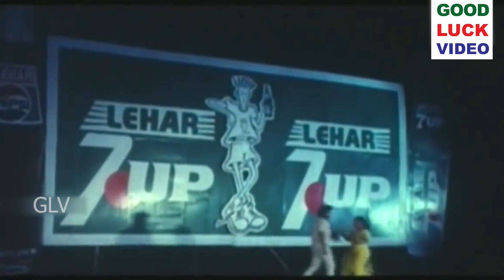Horror movie scenes | Nizhalgal Ravi, Kasthuri | அந்தி வரும் நேரம் திகில் திரைப்படம்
Starring : Nizhalgal Ravi,Kasthuri
Director : Ramesh